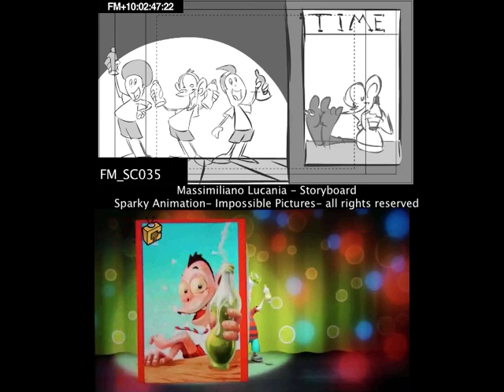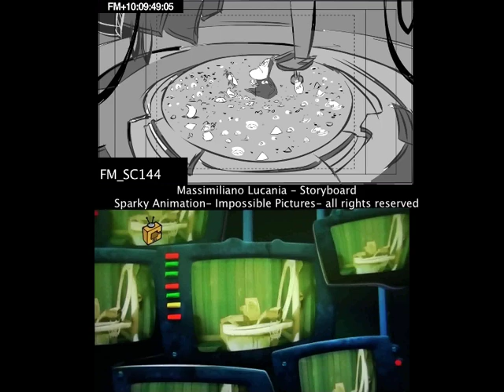Comparison Storyboard-animation-Fleabag Monkeyface-epis.09